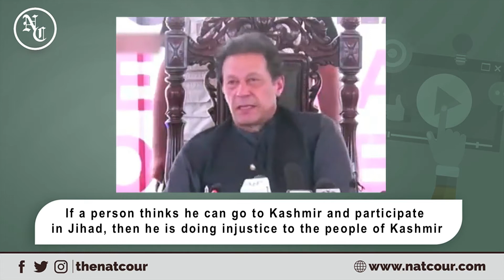Imran Khan doesn't want Pakistanis to wage jihad in Kashmir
"If a person thinks he can go to Kashmir and participate in Jihad, then he is doing injustice to the people of Kashmir," says Prime Minister Khan.